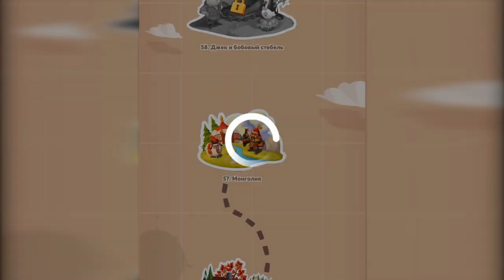Coin Master village 56 Canada/Мастер монет деревня 56 Канада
Прохождение Coin Master village 56 Canada/Мастер монет деревня 56 Канада.